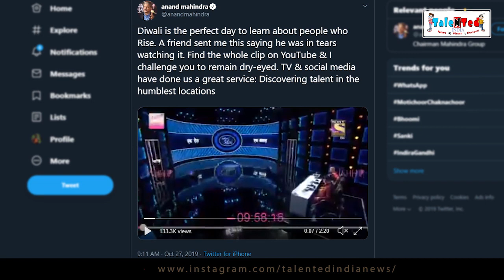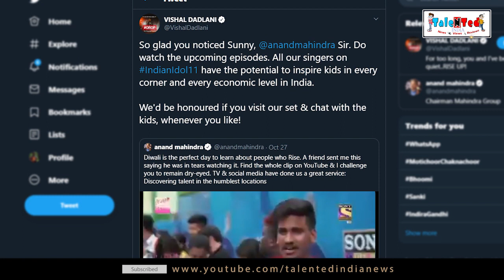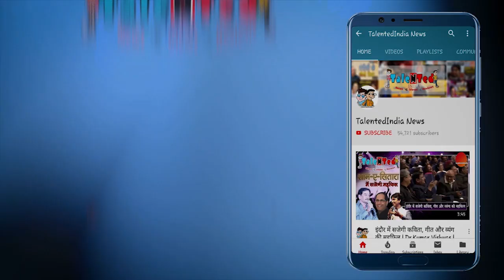मदहोश कर देगी आपको सनी की आवाज़ |Sunny Indian Idol 11 |Ustad Nusrat Fateh Ali Khan |Bollywood Latest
एक कंटेस्टेंट ऐसा आया जिनकी आवाज़ सुन विशाल डडलानी रो पढ़े, और रोते हुए उस कंटेस्टेंट के पैर छू लिए, और वो कंटेस्टेंट  है |सनी इस हफ्ते ग्रैंड प्रीमियर में होगा म्यूजिक का जश्न जिसमे सनी गाएंगे, ये जो हल्का हल्का सुरूर है..